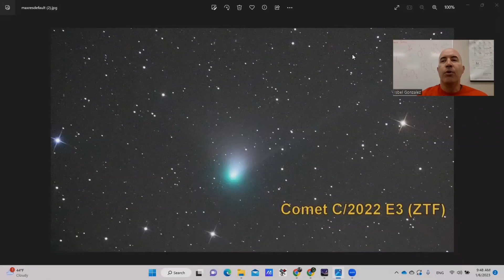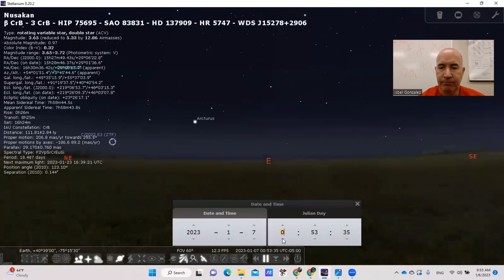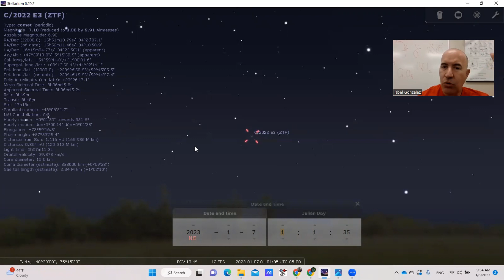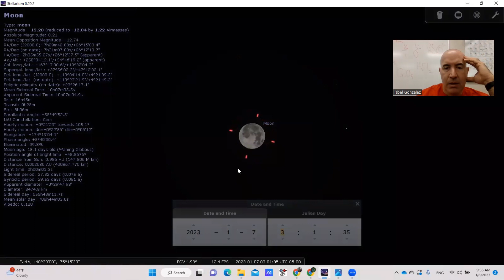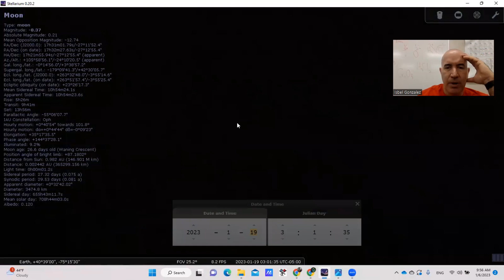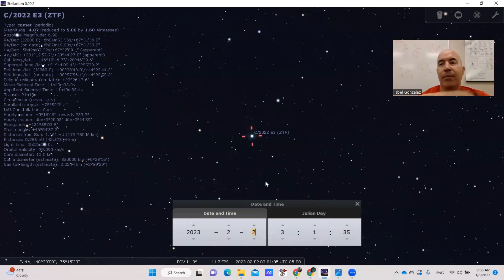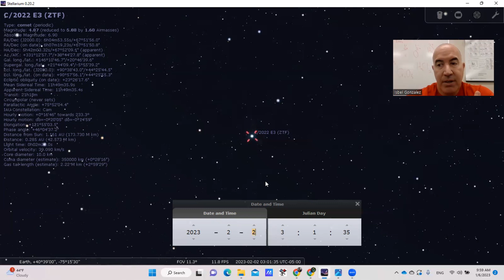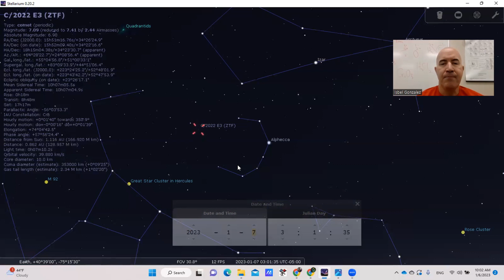Cometa visible a simple vista a finales de este mes!!!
Hacia fines de 2022, Marte realmente se robó el espectáculo, sin embargo, a medida que avanza 2023, muchos astrónomos aficionados ya han vuelto sus ojos hacia algo más visible en el cielo a principios de 2023.

Enero de 2023 se trata de un cometa que, si se comporta bien, podría convertirse en el primer cometa a simple vista desde que el cometa NEOWISE nos deleitó a todos hace un par de años.

C/2022 E3 (ZTF) es un cometa de período largo que fue descubierto por la instalación transitoria Zwicky (de ahí el nombre pegadizo 'ZTF') el 2 de marzo de 2022, utilizando el telescopio Schmidt de 1,2 m, f/2,4 en Mount Palomar. Cuando se descubrió que era solo una pequeña mancha de magnitud 17 en Aquila, cinco veces más lejos del Sol que la Tierra.

Cuando los astrónomos analizaron los números, encontraron que el cometa C/2022 E3 (ZTF) alcanzaría el perihelio, su punto más cercano al Sol, el 12 de enero de 2023 y luego se acercaría mucho a la Tierra a principios de febrero de 2023, cuando podría alcanzar un brillo superior a la 5ta. magnitud.